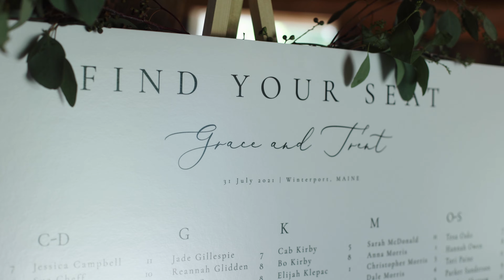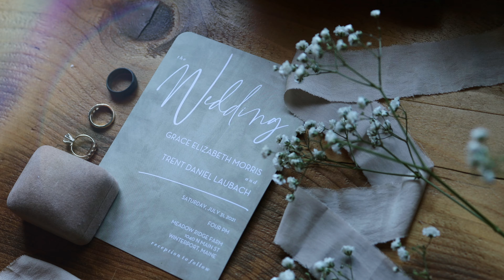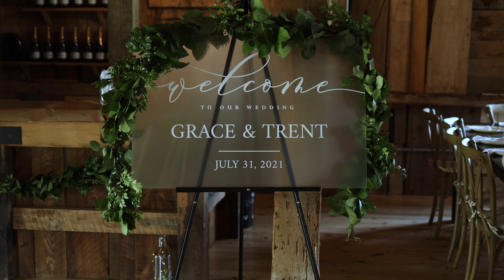THE WEDDING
We are so grateful for everyone's love and support! Here is the video of our special day.

Video By: @bradcapfilms